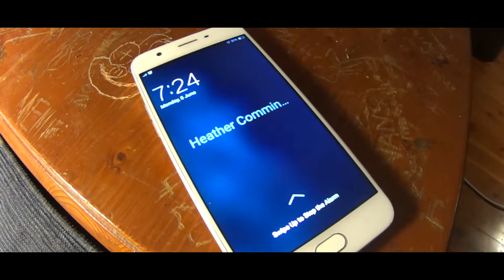Quite Like Pete - Heather (Official Music Video)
The unexpected and belated music video by Quite Like Pete for the song 'Heather'